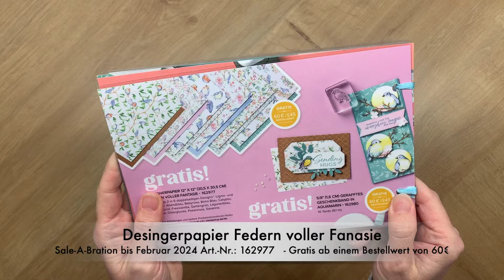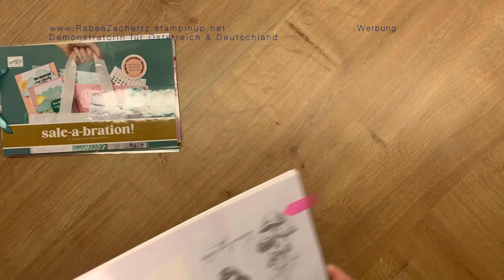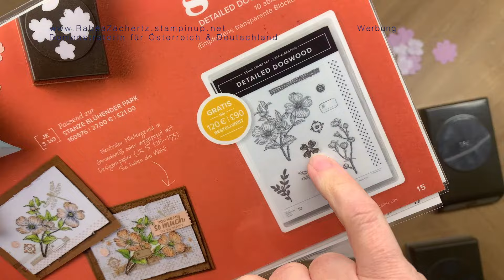🐦Stampinup Sale A Bration 2024 Prägefolder Blüten Federn voller Fantasie berührende Botschaft